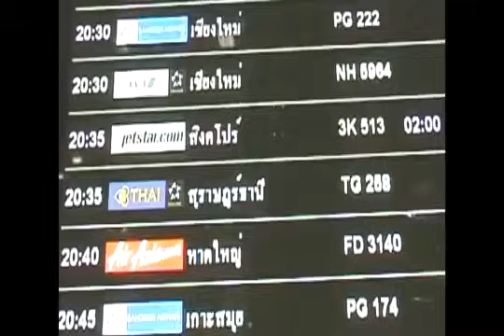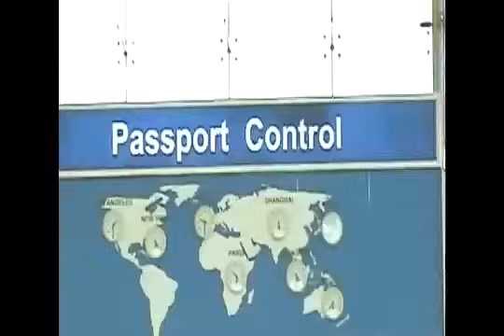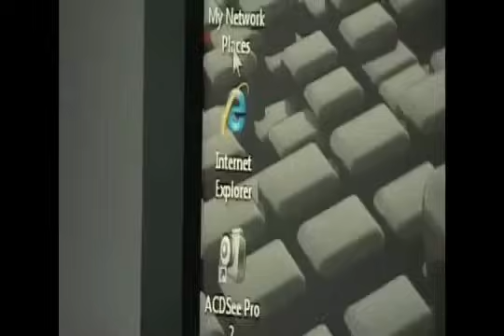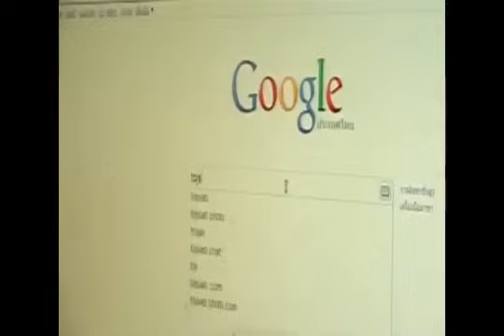Vas Pheem Yuam Kev 1